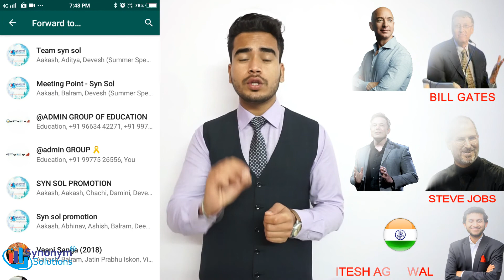How to become rich || 5 Successful Personalities || SYNONYM SOLUTIONS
Everyone wants to be rich and successful in their life but there are some habits which we all are skipping from our daily routine and because of that majority of people are not be able to become rich and successful in life.

In this video, I share 5 successful habits of 5 successful personalities that help everyone to achieve the same success in their life. Why I prefer to follow the habit of these personalities because if we want to be a successful cricketer in life at that time, we follow a cricketer who is successful in life. So that’s why I prefer to follow the habit of successful and rich people if we want to be the same….
In this video, I share 5 habit of 5 successful people which we have to follow in our lives and the best part of this video is that in these 5 personalities there is one personality is from India…
Using a gif video of Nasa. Thanks to Nasa

Must watch the complete video if you want to be rich and successful…